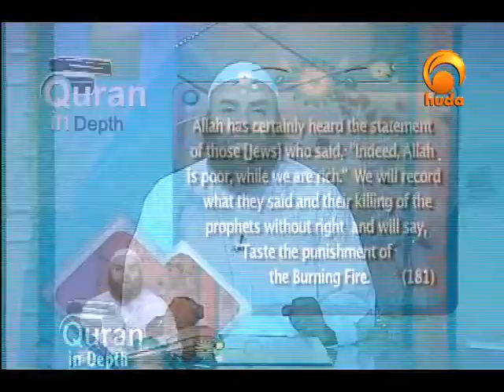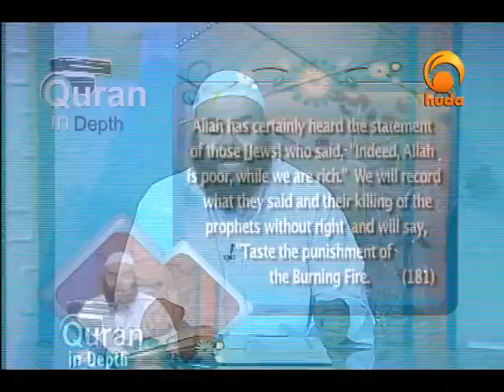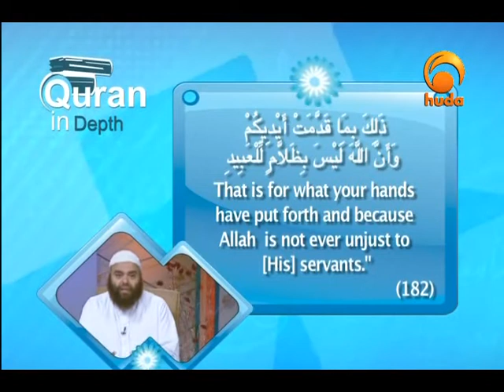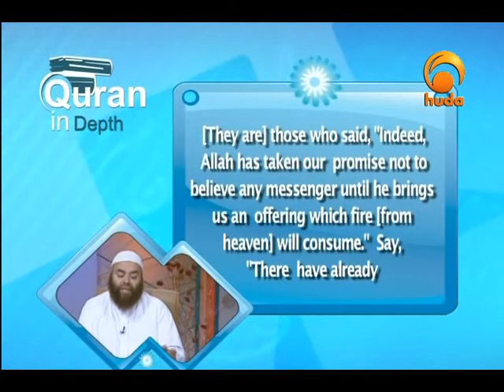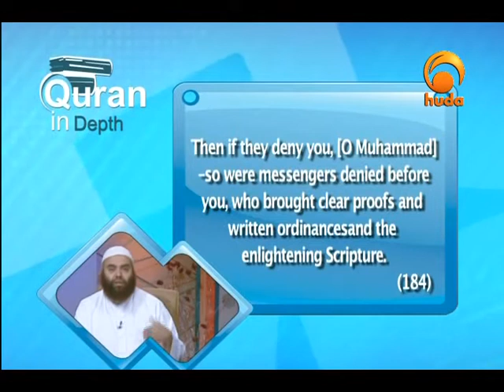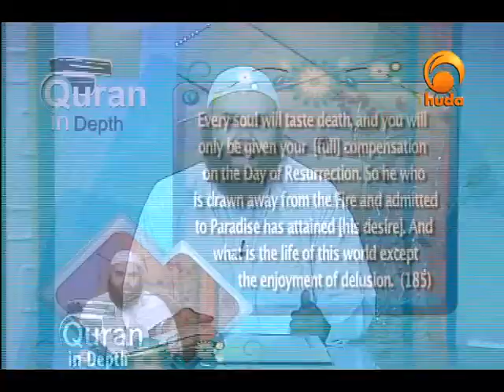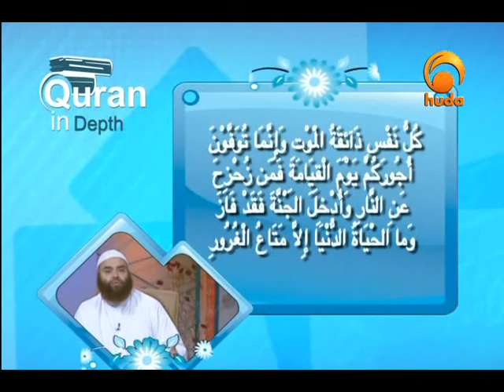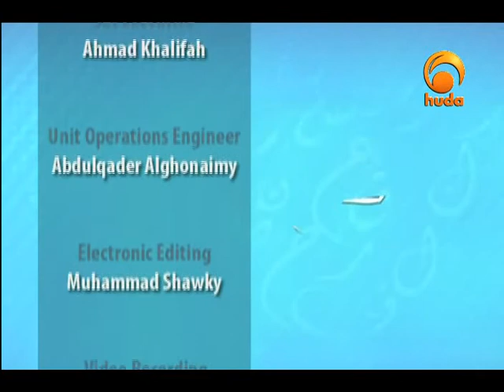Quran in Depth: Surat Aal-Imran verses (181-185)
Quran in Depth is a program that explains the meanings of the Quran so that the viewers can understand its messages. Shaykh Ibrahim Zidan provides an access key to the greatest source of guidance ever.